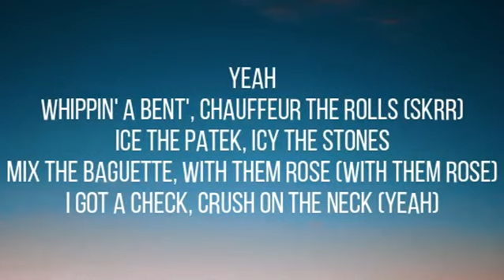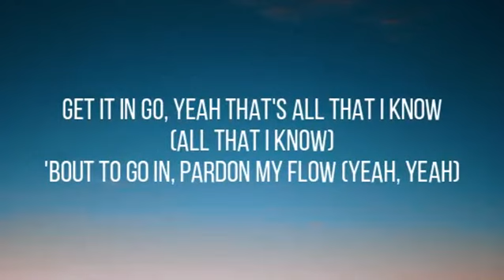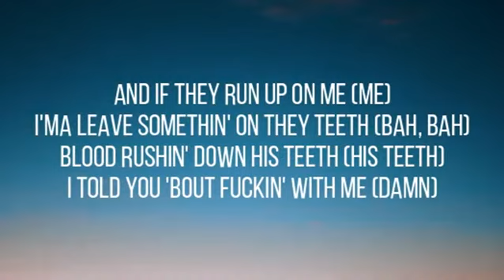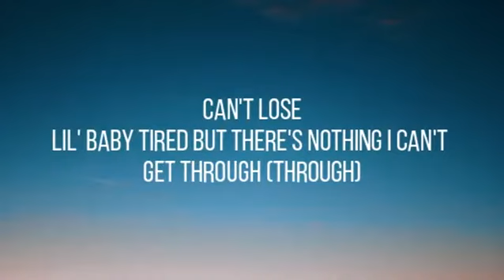Danileigh Diamonds On Me ft Gunna ft Yella Beezy Lyrics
"Diamonds On Me"
(feat. Gunna & Yella Beezy)

Real diamonds real diamonds on me
Only real diamonds on me
I pull up they see the ap
I got the time of the streets
Shit can get cold
Stick to my vision sell out on the road
Get it and go yeah that's all that I know
Bout to go in pardon my flow

Yeah
Whip in a vet
Chauffeur the rolls
Ice the patek
Icy the stones
Mix the baguette
With them rose
I got a check
Fresh on the neck
Told her to fetch
Hit like a wreck
Making it stretch
Already flex
I want the sex
Draw as a sketch
Before I dig in and she already wet
A nigga play we leave him right where we at
They pillow talking and I barely could chat
She don't call me she gon send me a text
A nigga playing and a nigga get wack
She from la and her pussy a snatch
Knock her down and put that mouth on the latch

Hey
All these diamonds on me
And all my diamonds on freeze
Racks popping out my jeans
Got a cup full of codeine
At night sometimes I can't sleep
Young nigga running on e
Baby girl be my peace
From all this drama in these streets
And if they run up on me
Ima leave some on they tee
Blood rushing down his teeth
I told you bout fucking with me
Boy you know I'm headed to the top
Hell no boy I won't stop
Young nigga getting this guap
Nigga ducking all these cops

Hopped up out the car like a super star
Had to drop a couple bars jus to prove em wrong
They thought I only was gon dance now they dance to my songs
Turned em all Into fans this what they waiting for
How could you hate on me
When I work hard seven days all week
Some days I don't even eat or sleep
Gotta hold down my family
Can't forget about my team
Real ones by my side
It's a cold world that's hard to find
Gotta have ones who ride
Yeah

Can't lose
Lil Bebe tired but there's nothing I can't get through
Made it far in this life that I didn't choose
I gotta pray without faith u might lose